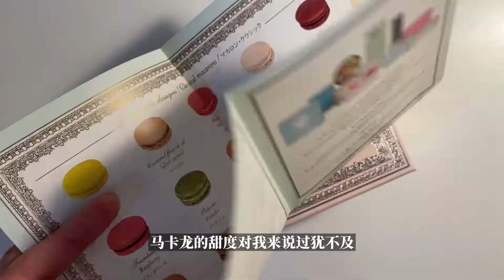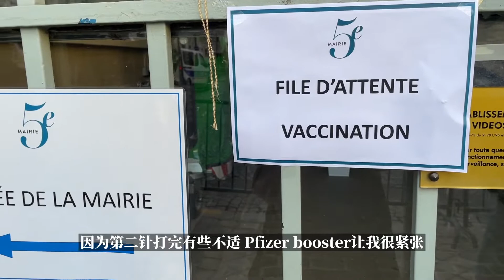Xialin·vlog丨Living alone in Paris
谢谢你的收看！

视频中的音乐在最后❤️

封面的包：芙拉 Furla Margherita mini

黑色外套：Mango

视频中出现的羽绒服：Jott

手机壳来自AliExpress

拍摄： iPhone12pro

剪辑：FCPX